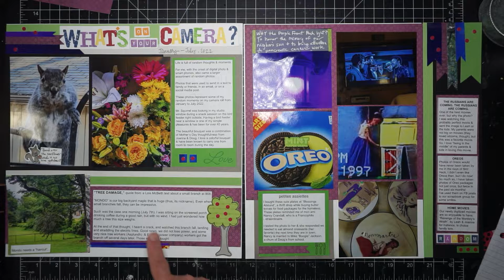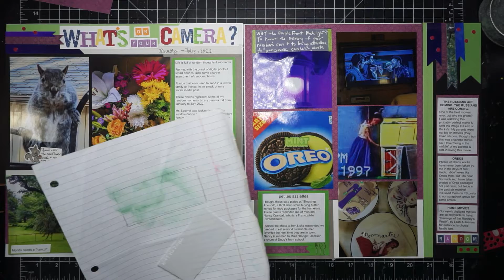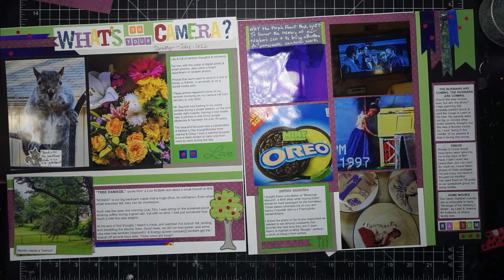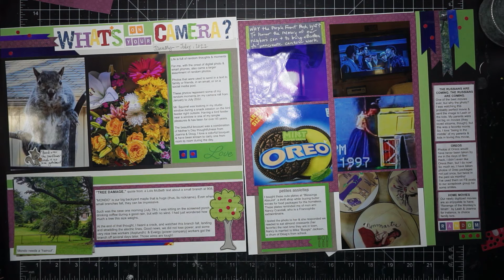8 Stories on 1 Layout; Plus a Journaling Tip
Please consider joining and posting to our student lounge facebook group